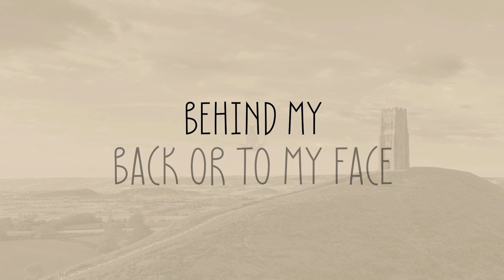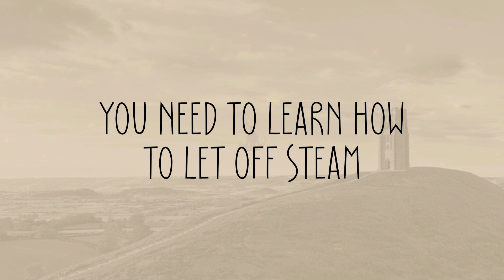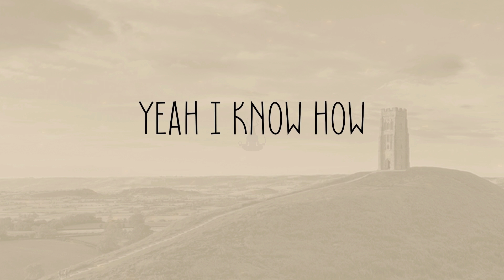Cam Cole - Steam (Official Lyric Video)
If you want to get a CD or listen to my music on Spotify, Apple Music etc. you can do that

Cam

Lyrics:
Yeah what you talking
No matter what you say
Behind my back or to my face

You won’t make me angry
You won’t make me mean
Cos I know how to let off steam

Yeah you’re just yapping
Cos you’re with your mates
All alone you ain’t got what it takes no

You need an education
Of your machine
You need to learn how to let off steam

Yeah I know how to let off steam